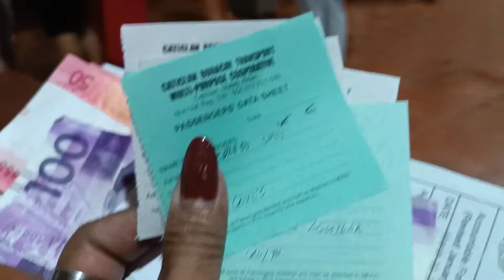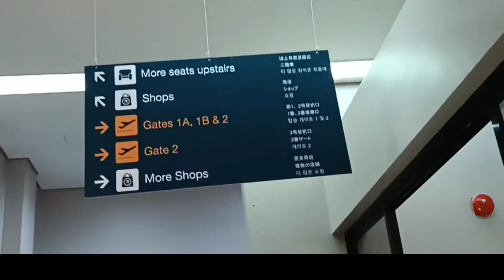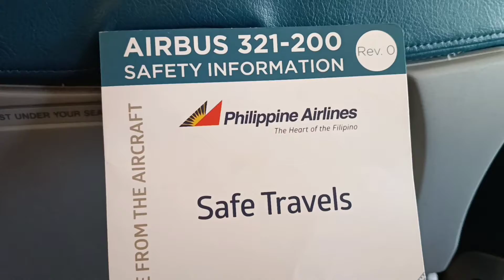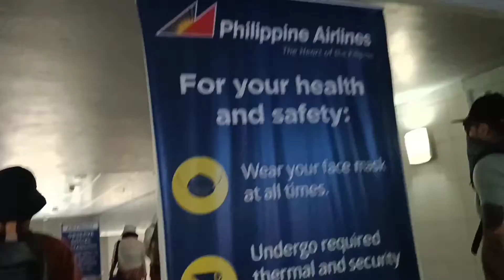HOW TO COMMUTE? BORACAY TO MANILA! D.I.Y./ SUMMER 2022/ mommy bless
HELLO everyone! Todays video is our d.i.y. commute from Boracay to Manila to Cavite. This is our family trip. We decided to commute for us to experience everything in Boracay. Many establishment, bars and restaurants are now open and there are lots of tourist now. There are many passengers now. Hope you enjoy our video.

boracay2022. newnormal,, d.i.y.,